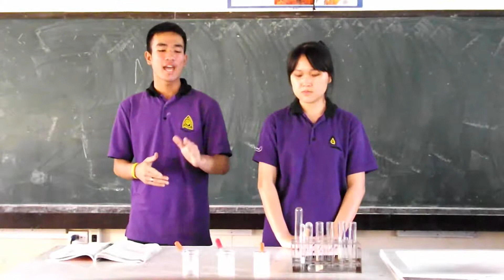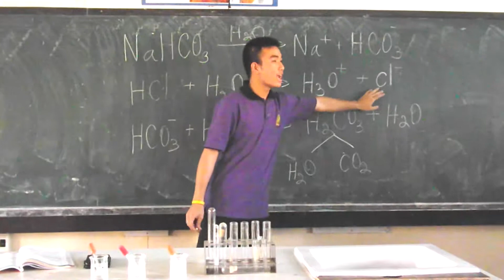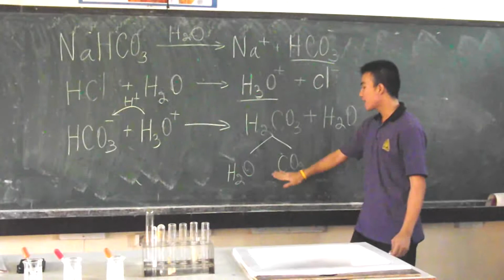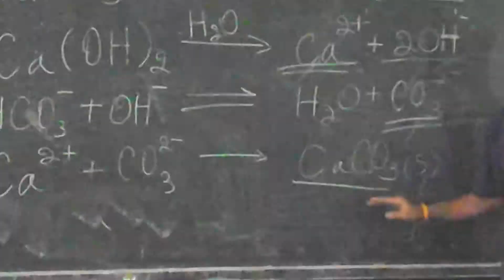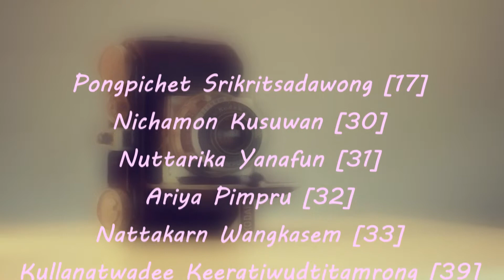การทดลองการให้และรับโปรตอน M.5/12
Bangkapi School.
M.5/12 (2558)